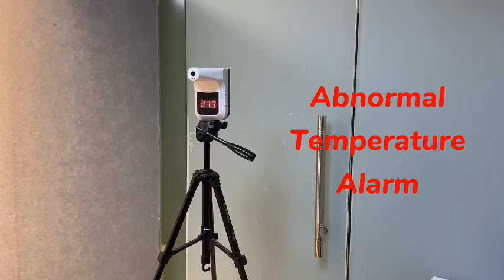2020年9月30日